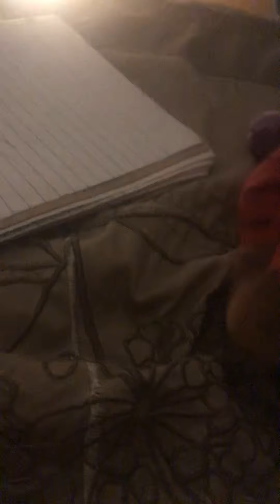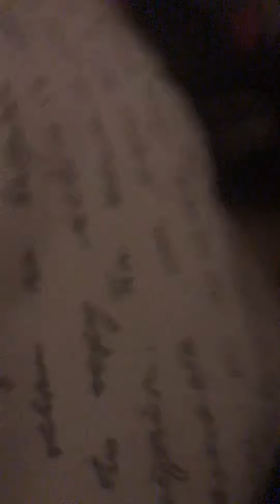Russian Mario abuses his powers:e1